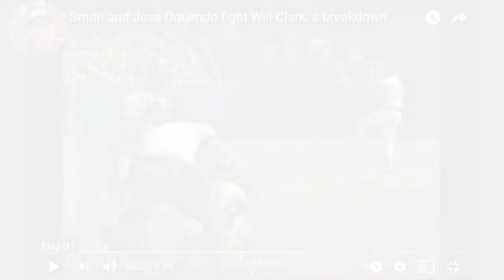WST Firsts with Will Clark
Western Standard Time™ aka WST Podcast connects and unites sports fans throughout the world in different time zones.  Hosted by K Winn & Big Ben, we invite you to join our in-depth interviews, high-energy discussions, and funny banter.  As different time zones create conflicts between our biological rhythms and social timing, Western Standard Time provides a uniform standard of time for sports through on-demand podcasts.

This week WST Podcast takes you back to the first time former MLB players experienced…Will Clark
Will Clark, a six-time MLB All-Star, a two-time Silver Slugger Award winner, a Gold Glove Award winner, and the winner of the NLCS Most Valuable Player Award in 1989, joins us.  We’ll discuss his first big league game with the San Francisco Giants, his first time facing Dwight Gooden, the 1989 playoff series vs the Cubs, the Bay Bridge World Series, and more.

If you enjoy our sports podcast, would you please consider leaving a short review on Apple Podcasts/iTunes?  We love hearing from our listeners and hearing about which West Coast topics they enjoy the most.